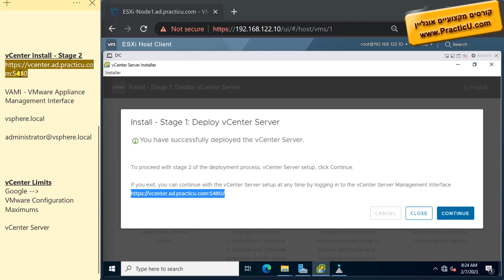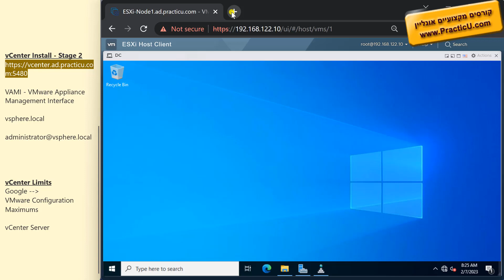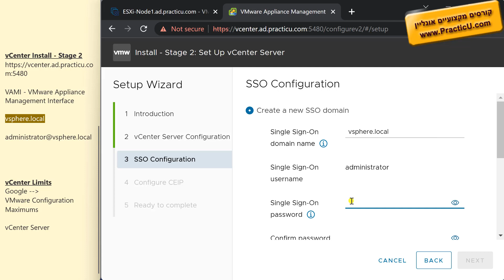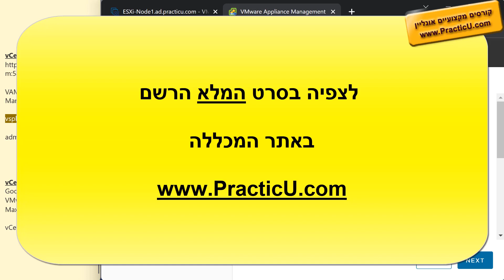התקנת vCenter 8 - שלב שני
קורס וירטואליזציה - VMware ESXi 8